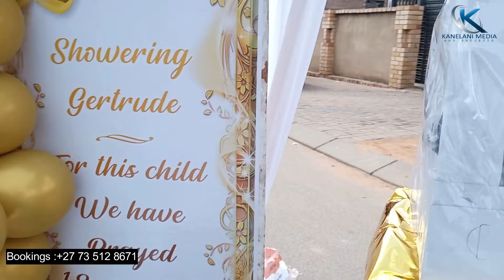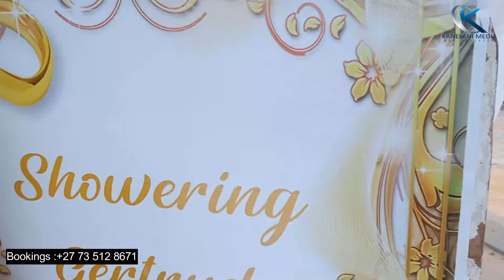Tlangi Baby shower Tembisa 26 March 2022